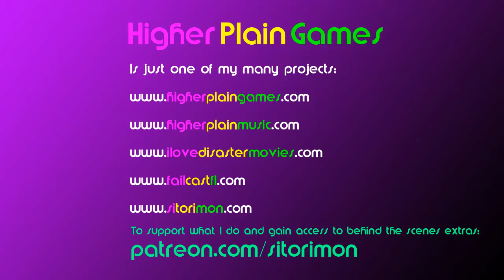Gravel: Episode 6 Northwest Passage